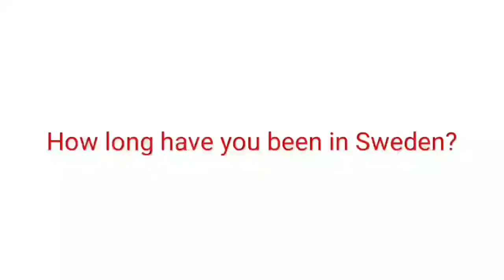SWEDEN'S DAYLIGHT IN THE SUMMERTIME | LONGER DAYS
The sunrise and sunset in Sweden are influenced by the country's position in the hemisphere.